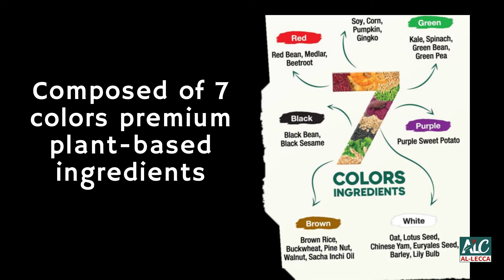AL-LECCA's Super Grains Sacha Inchi Omega Plus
Contains 29 multigrains consist of multigrains, vegetables, and sacha inchi oil, providing you with multi vitamins, minerals and omega 3, 6 and 9.